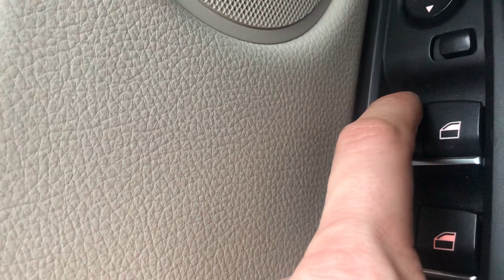Bmw x5 f15 window auto function